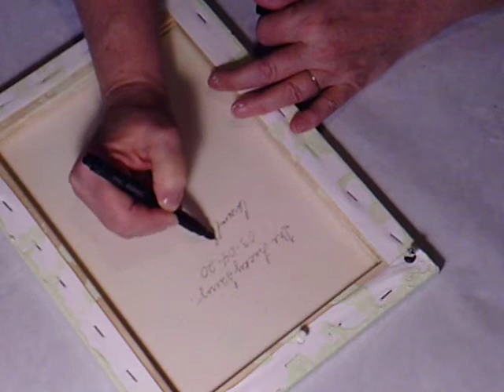124 The Emerald Fairy Part 2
If you would like to purchase an item for me in my wish list, than thank you so much.

If you would like to follow me in my art journey or purchase one of my paintings, here is my Facebook page;

The little blower I use,

It is sealed with a high gloss spray, and has a finished back and hanging hardware.

If you would like one in a customized with a specific dress color or design, or personalized head shot, please DM me. I would love to work with you.

If interested in this painting, please send me a PM or Email..